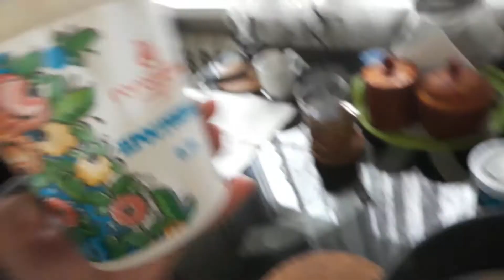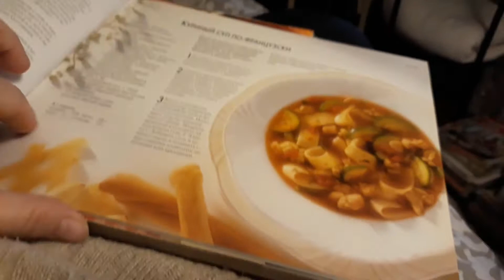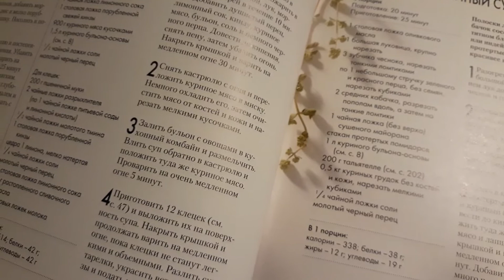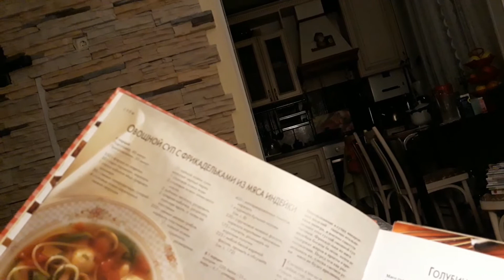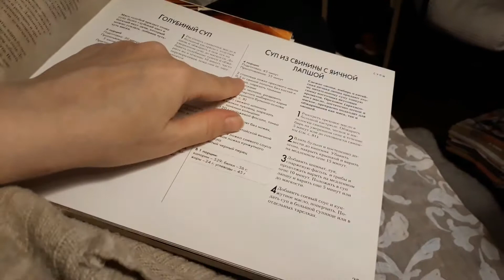Готовлю на вечер йогурт и ужин